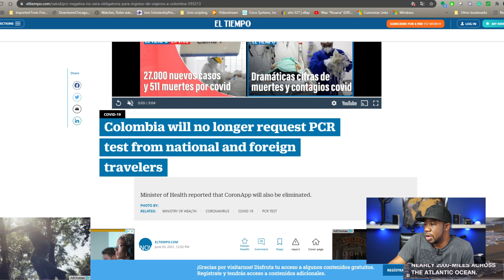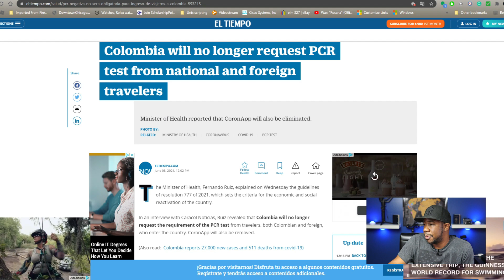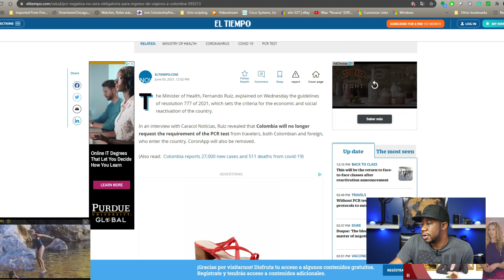Colombia Update 6-3-21 | PCR Test Removal?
Colombia Medellin Bogota Cartagena pcr test covid Cali

The latest update regarding PCR test removal.

Articles:
Ministry of Health

Equipment used

Canon M50

95Wh(6600mAh) V Mount/V-Lock Battery with D-tap Output Charger and D-Tap